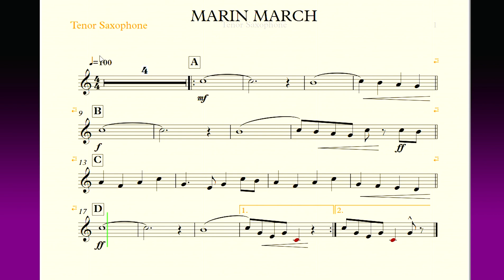Marin March Tenor Saxophone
โน้ตเพลงมาริน มาร์ช เครื่องเทเนอร์ แซ็กโซโฟน ความเร็ว 100